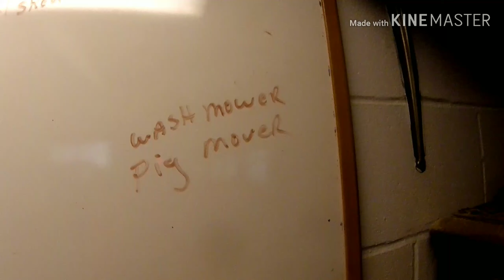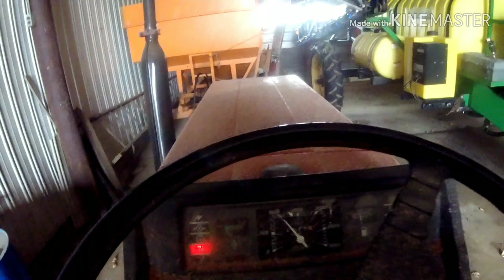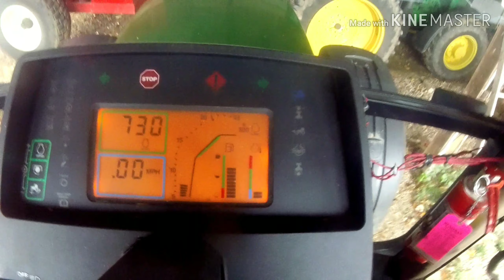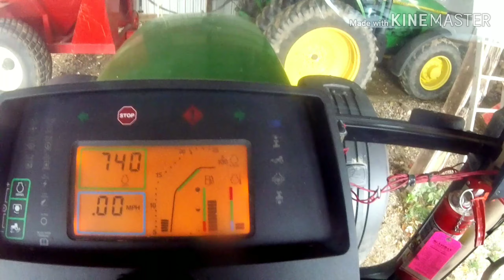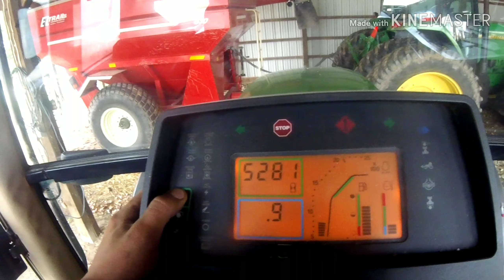LOST FOOTAGE! Moving equipment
This video is about. LOST FOOTAGE! Moving equipment. Sorry guys, were going back to fall, well actually this is footage I've taken with my GoPro hero 5 before loosing it then finding it 1 month later. thanks for watching and subscribing.
Northeast Ohio farmer